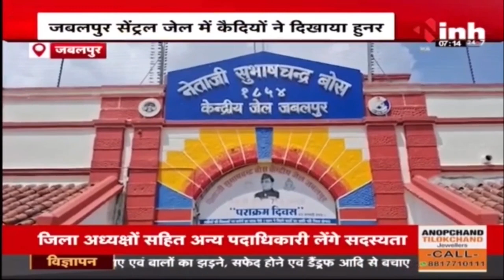Jabalpur Central Jail में कैदियों ने दिखाया हुनर, बनाई Eco Friendly Ganesha मूर्तियां | MP News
Incoming Search Terms: